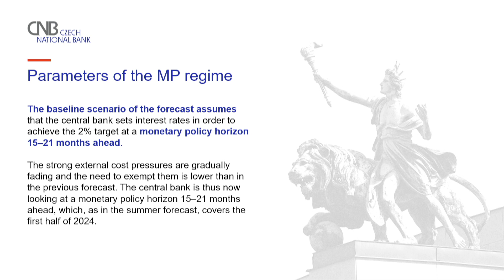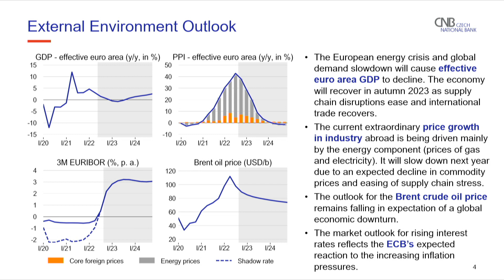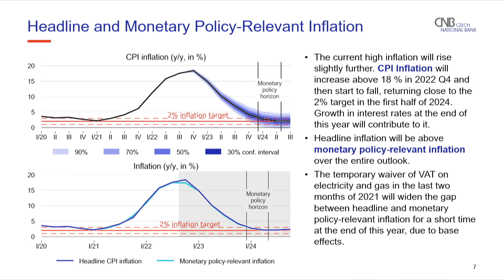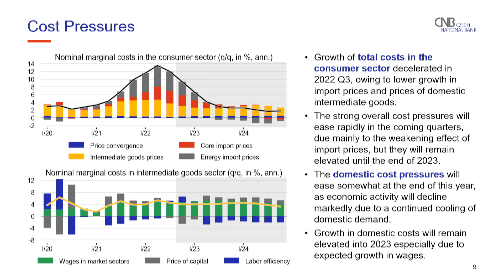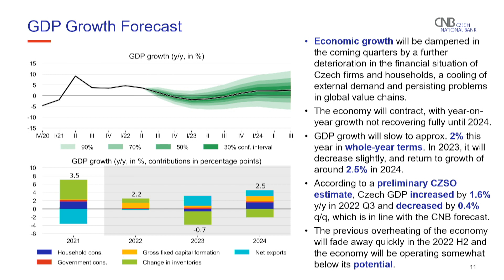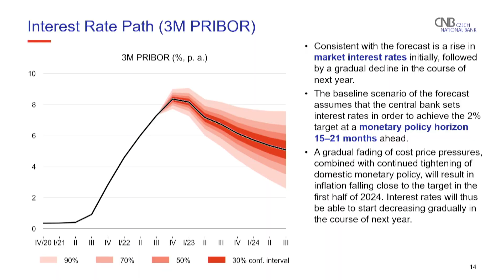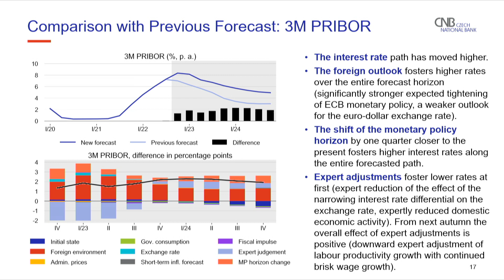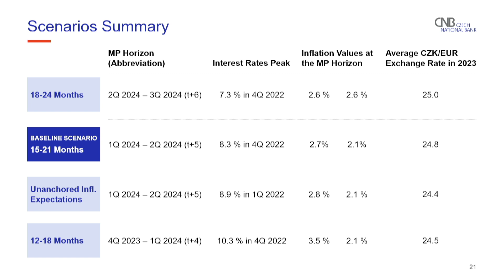Záznam z čtvrtletního setkání s analytiky dne 4. 11. 2022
- prezentace ze čtvrtletního setkání s analytiky (pdf, 5 MB, anglicky)